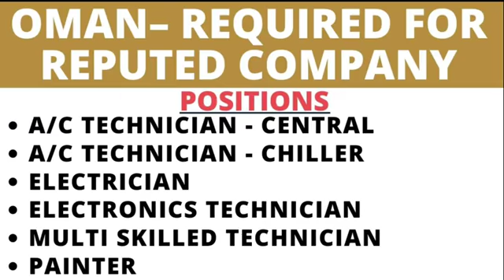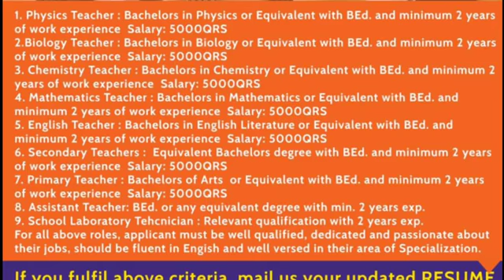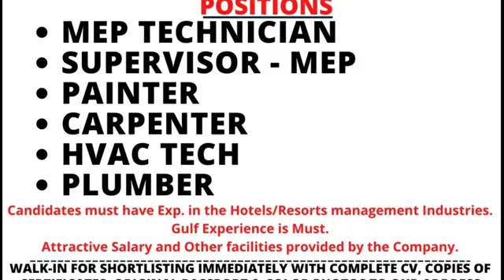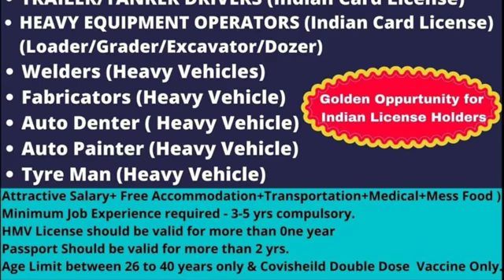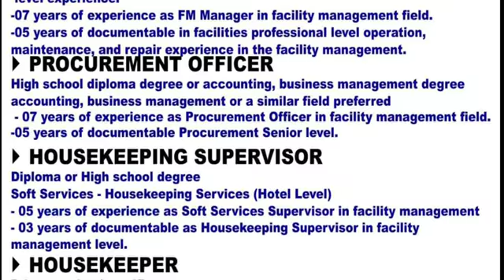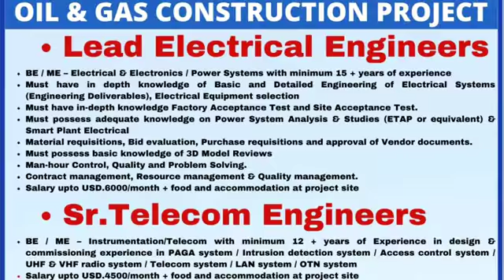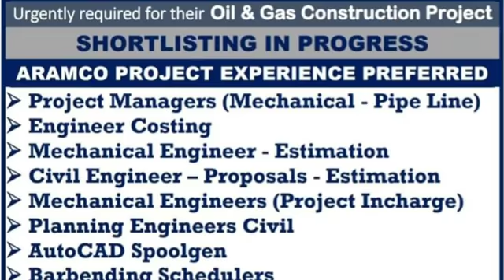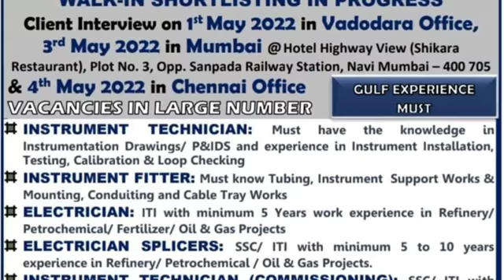30-04 - Gulf Job Vacancy 2022 - Assignment Abroad Times today - gulf job like share and subscribe.